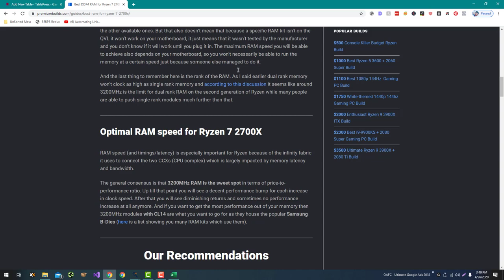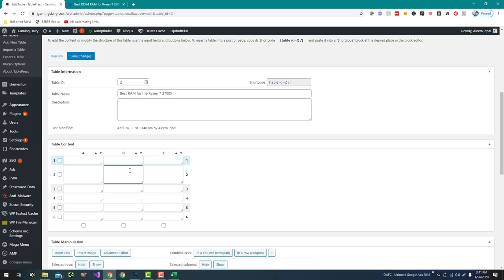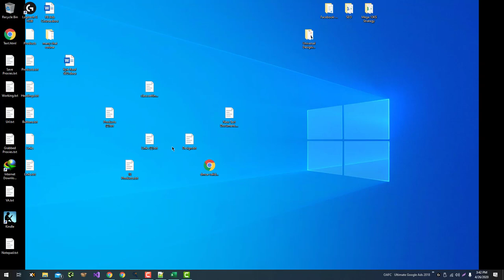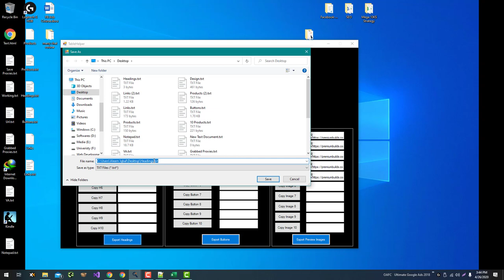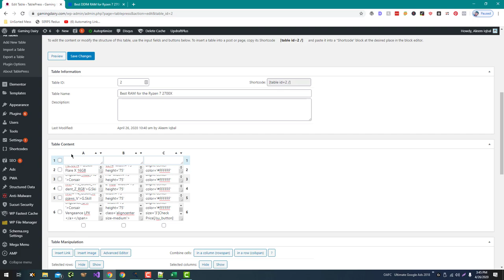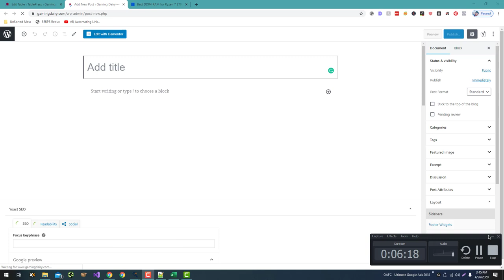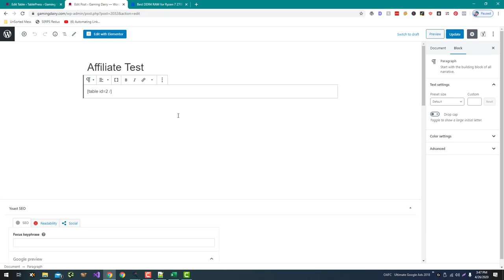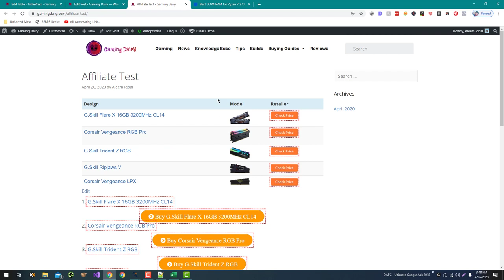How to Design affiliate pages with Universal Affiliate Designer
💥💥Vieo Chapters💥💥
00:00 Universal SEO Tool
00:48 Building Dofollow Comment Backlink
03:50 Building Dofollow Forum Backlinks
14:32 Ending

This video includes: